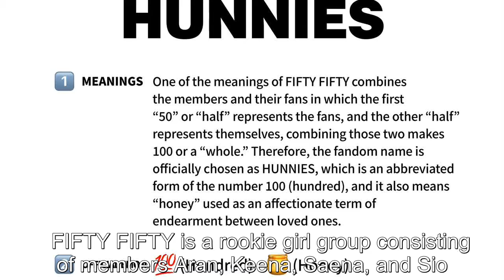Rookie Girl Group FIFTY FIFTY Announces Official Fan Club Name